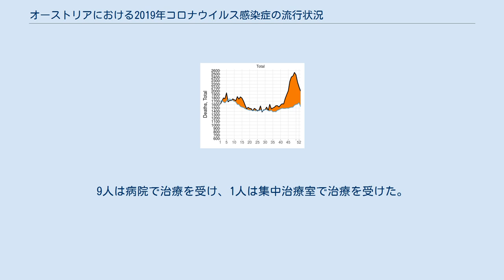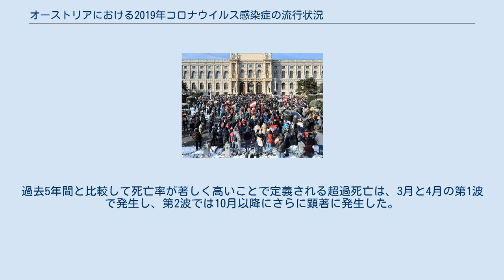オーストリアにおける2019年コロナウイルス感染症の流行状況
新型コロナウイルス感染症の世界的流行 」 国・地域毎の新型コロナウイルス感染症流行状況 」 ヨーロッパにおける新型コロナウイルス感染症の流行状況 」 オーストリアにおける新型コロナウイルス感染症の流行状況 オーストリアにおける2019年コロナウイルス感染症の流行状況では、オーストリアにおける新型コロナウイルス感染症（COVID-19）の流行状況について述べる。
 オーストリアでは、2020年2月25日に1組の症例が確認された。
この症例は、イタリアのロンバルディア州から旅行に来ていたそれぞれ24歳の男女で、インスブルックの病院で治療を受けた。
なお、同年6月23日のオーストリア当局の発表によると、実際の国内での最初の症例は2月8日にチロル州のイシュグルで確認された。
 対数スケールで表した感染者数（青）と死亡者数（赤） 2月25日、オーストリアで最初の新型コロナウイルス感染症の患者2名が確認された。
イタリア・ロンバルディア州から来たそれぞれ24歳の男女が検査で陽性となり、チロル州インスブルックの病院で治療を受けた。
 2月27日、ウィーンの72歳の男性が、新型コロナウイルスの陽性反応が出る前にインフルエンザの症状でルドルフシュティフトゥング病院に10日間入院した。
その後、カイザー・フランツ・ヨーゼフ病院に転院し、新型コロナウイルスの陽性が確認された。
カイザー・フランツ・ヨーゼフ病院には、検査で陽性となった夫婦と、その夫婦の症状が出ていた2人の子供が入院した。
この家族は以前、イタリアのロンバルディア州で休暇を過ごしていた。
2月28日、子供の一人である15歳の男性に陽性反応が出た。
これにより、彼の高校では4人の教師と2003年から2005年に生まれた23人の生徒が隔離のために家に帰され、予防措置がとられた。
 3月1日以降、ドイツおよび北欧諸国の当局は、チロル州のスキーリゾート地であるイシュグルを新型コロナウイルスの主要なホットスポットとして認識し始めた。
最終的には、2月下旬以降に発生した数百人の感染者がこの町に関係していたことがわかった。
チロル州の当局は、当初はリスクを軽視していたが、3月13日に町全体を封鎖した。
 3月10日、政府はすべての大学が遅くとも3月16日までに授業を終了することを発表した。
500人以上の屋外イベントと100人以上の屋内イベントはすべて中止となった。
また、14歳以上の子どもたちには3月15日から、それ以下の子どもたちには3月17日から自宅待機を命じた。
これらの措置は4月4日まで適用された.。
さらに、イタリアから入国する者への旅行制限が設けられた。
政府は一般市民に社会的接触を避けるよう要請し、さらに近日中にさらなる制限を行うことを発表した。
 3月12日、オーストリアにおける新型コロナウイルス感染症による最初の死亡例が確認された。
死亡したのはウィーン在住の69歳の男性で、ウィーンのカイザー・フランツ・ヨーゼフ病院に入院していた 。
 保護用のマスク ウィーンでのコロナウイルスによる規制に対する抗議活動（2021年1月16日） ウィーンでのコロナウイルスによる規制に対する抗議活動（2021年1月16日） オーストリアにおける2020年の超過死亡（週別） ファイザー-バイオンテックCOVID-19ワクチン 3月15日には5人以上の集会の禁止が発表され、同17日からはレストランの閉店が命じられた。
さらにチロル州知事のギュンター・プラッターは、州全体で1週間の封鎖を発表した。
チロル州の住民は、食料や薬の購入や医療機関への通院、現金の引き出し、犬の散歩など、必要な場合を除いて自宅に留まることが要請された。
 3月16日から4月20日までの間、全国的に、以下のいずれかの理由以外で外出できなくなった。
 3月27日、ルドルフ・アンショバー連邦保健大臣は、オーストリアでは感染拡大のピークが2020年4月中旬から5月中旬になると予想していることを発表した。
 3月30日、オーストリア政府は、4月6日から店舗に入店する人は全員マスクを着用しなければならないと発表した。
また、同日、無作為検査を実施することを発表した。
 4月1日から4月6日にかけてSORA研究所が、ウイルスの影響を受けた地域で無作為に選ばれた2000人の候補者に連絡を取り、そのうち154...